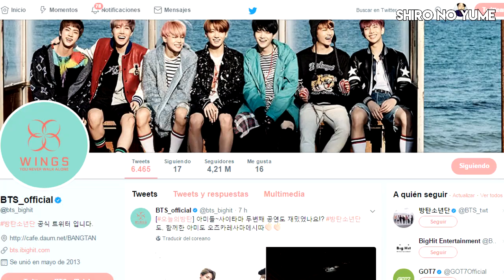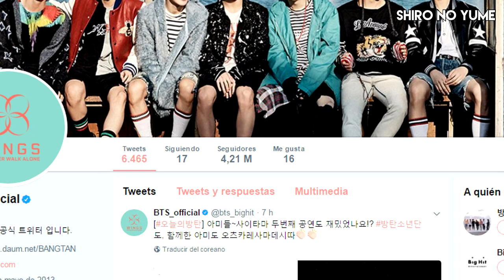BTS Supera a Taylor Swift // BTS Domina Billboard NUEVAMENTE// Shiro No Yume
Entérate por que el nombre de BTS volvió a ser tendencia en las listas de Billboard, ademas entérate en que listas BTS supero a la cantante Taylor Swift.